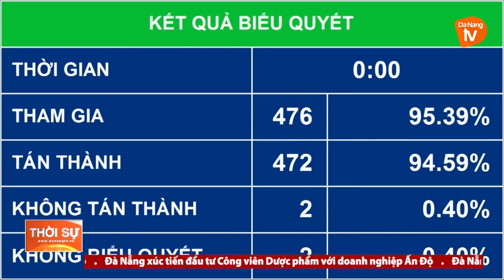QUYẾT ĐỊNH CƠ CẤU SỐ LƯỢNG THÀNH VIÊN CHÍNH PHỦ